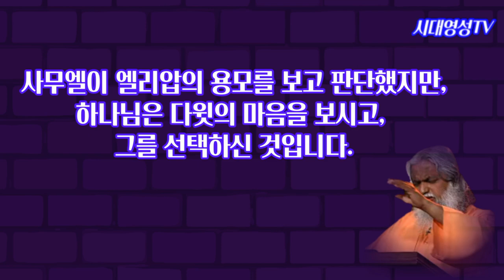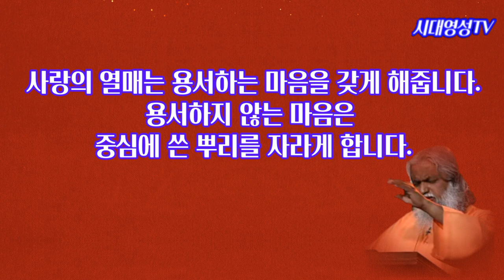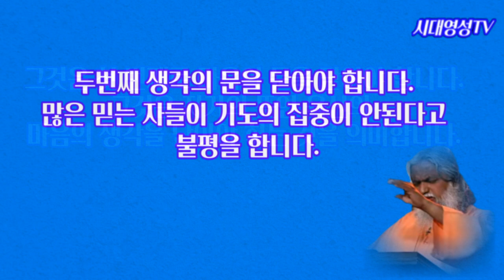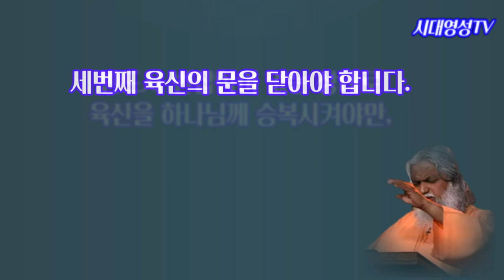응답받는 기도를 하고 싶다면, 사두선다 셀바라지, 기도의 방법, 늘 응답받는 기도를 하라